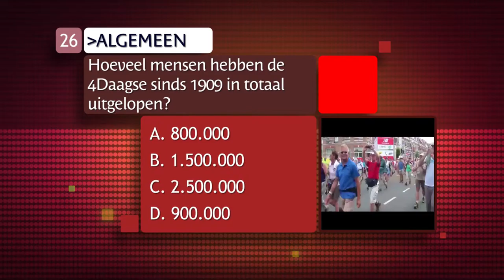De Ultieme Nijmegen Kennis Quiz vraag 26